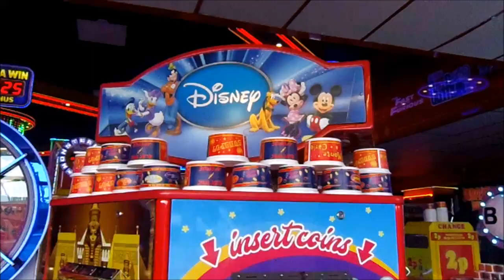Coin Operated Disney Unicorn Pusher Amusement Arcade Machine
I believe this pusher has been modified by the arcade.  If anybody has any further information about this machine, I would love to hear from you.